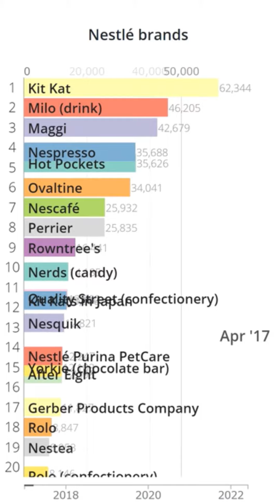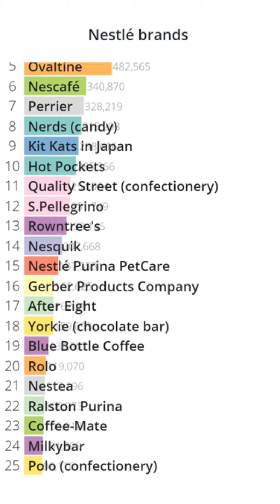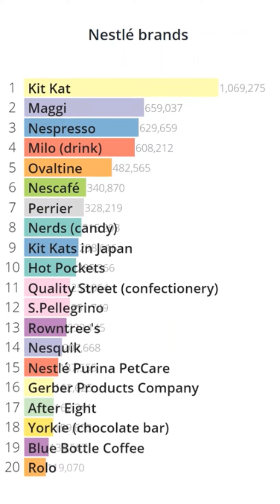Nestlé brands ranking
"Nestlé brands" Wikipedia accesses Bar Chart Race (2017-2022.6)

This is a Bar Chart Race based on the number of accesses to articles in Wikipedia category "Nestlé brands".
We are using Wikipedia data which dated Jan 20, 2022.